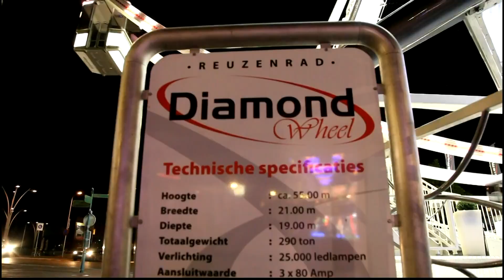Kermis Hoorn **Teaser** part II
A nice little teaser preview from the kermis faire 2013 in Hoorn The Netherlands